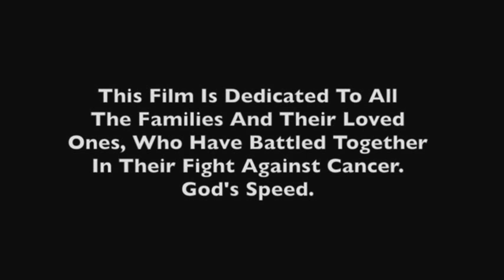Marty Brown- An Official Music Video- "Whatever Makes You Smile"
Marty Brown releases his official video for his hit single "Whatever Makes You Smile!"